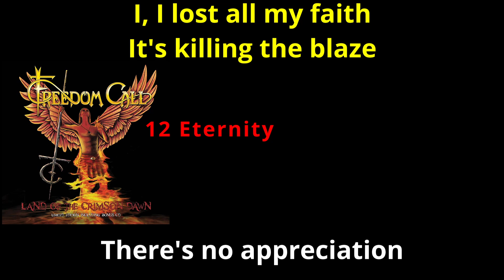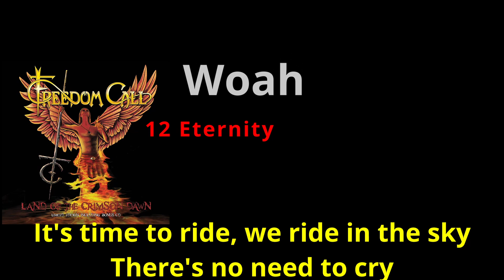Eternity with Lyrics FREEDOM CALL Land of the Crimson Dawn 2012